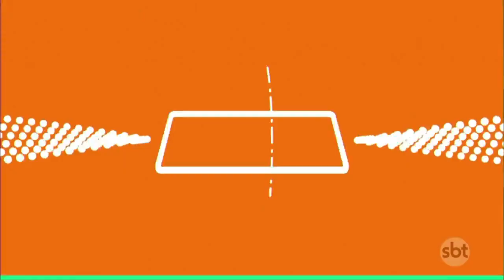MARISOL • ENCERRAMENTO DO CAPÍTULO 083 • REPRISE • 03/05/2023